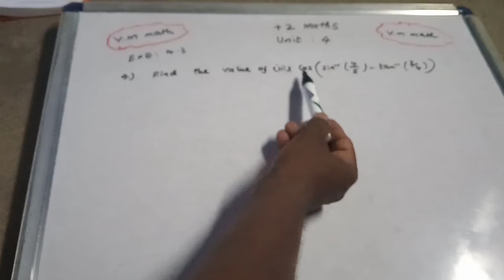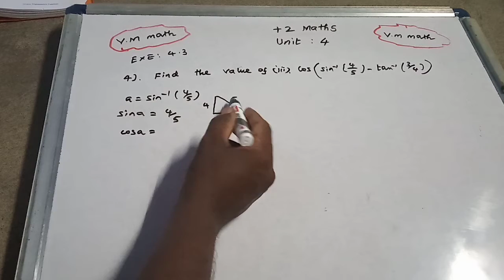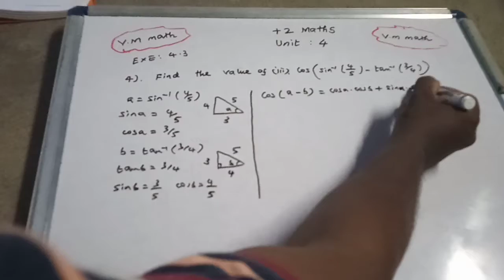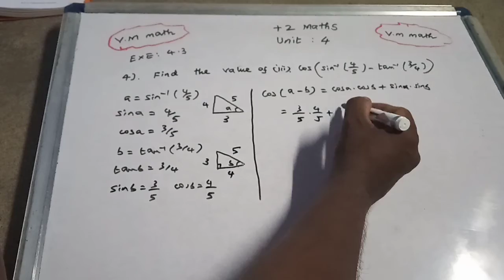12th Maths volume 1 Unit 4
Exercise 4.3 Question No : 4(iii)